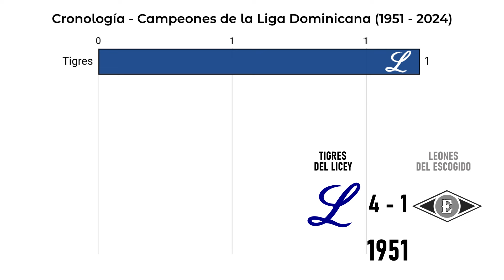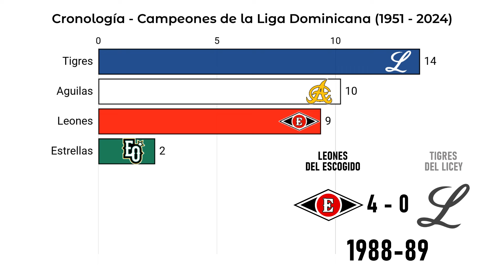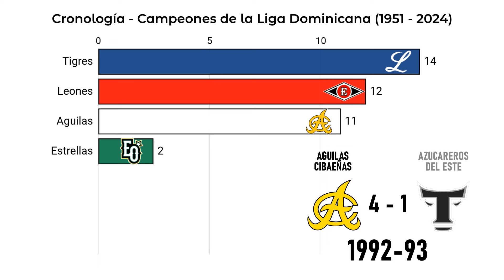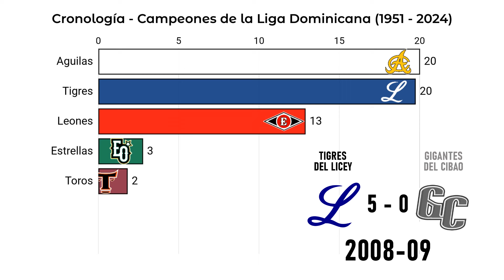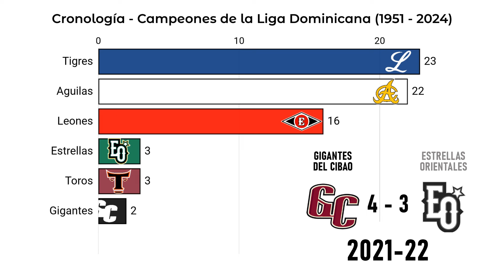Campeones 🏆 Liga Dominicana de Béisbol 🇩🇴 1951 - 2024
Cronología de los equipos campeones de la Liga Dominicana de Béisbol desde el año 1951 hasta la temporada 2024.

✅ RESUMEN CUBANOS en GRANDES LIGAS